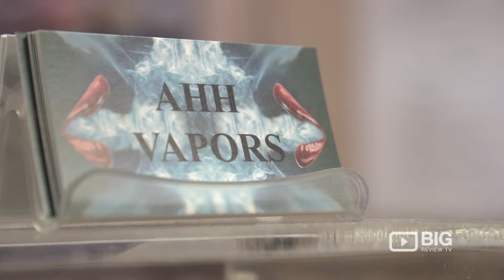AHH Vapors in Austin TX: Alternative Store for Cigarette Smokers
AHH Vapors is Locally Owned and Operated by Sharon Teal and Ray Santarelli. Specializing in the ALTERNATIVE TO CIGARETTES! Vaping is not a guarantee that you will stop smoking because quitting smoking is a personal choice. But if you are ready to begin the process, AHH Vapors is here to provide you with a resource to eliminate cigarettes from your life.

AHH Vapors offers 5 different nicotine levels along with more than 186 flavours to choose from.  Or you can create your own flavour - you get to name the flavour and we add it to our list of flavours for sale.

AHH VAPORS
210 W San Antonio St, San Marcos, TX USA 78666